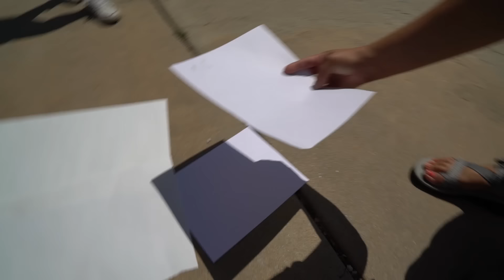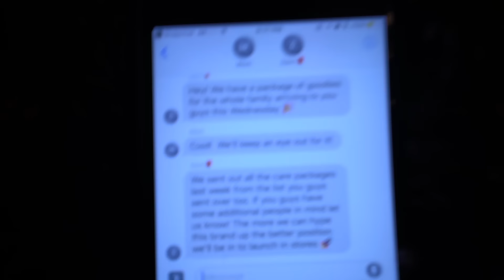THE ECLIPSE CHALLENGE!